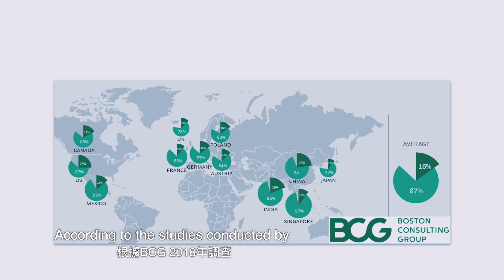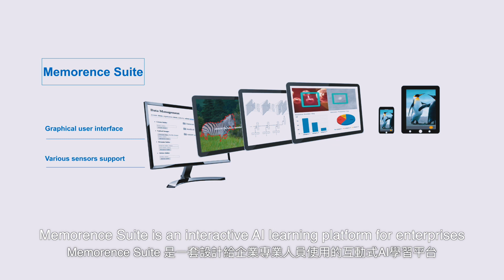Memorence.ai introduction 2020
Memorence AI is an artificial intelligence company focusing on developing AI technologies for visual perception. We aim to guard life and memories by improving production quality and safety of daily and professional inspection flow. We are committed to delivering five core values to customers, including: digital transformation and traceability, inspection quality and efficiency, operational safety, automated insights mining, and data confidentiality. Memorence suite is an interactive AI learning platform for enterprises, including data management, labeling tool, learnable AI models, dashboard, and APP.  It can be deployed on the on-premise cloud, local server, and edge devices for various applications. Customer base includes smart factories, healthcare, and more. We look forward to working with more global industries and companies in different fields. for more information.